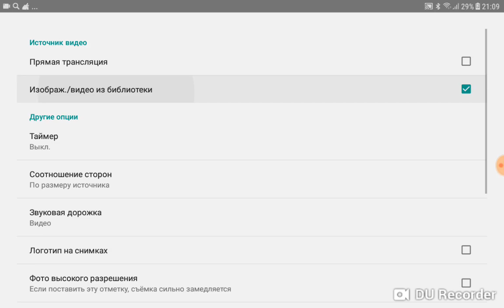How To Make Combined Logo Effects #74 Kinemaster